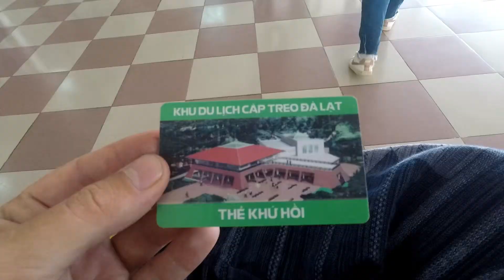Backpacking Vietnam Vol.1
This is a travelvideo with Anita Kaufmann and Lars Hüni with our Friends Caroline Heid and Corinne Schmid.
A part of our worldtrip wich started on the 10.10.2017.
With a onewayticket in our hands and our backpacks on the shoulders, we begun our journey through the pale blue dot.

Vietnam Vol.1 is going to show the provinces Saigon, Mui Ne, Da Lat and Hoi An.

There are no comments on the video, the impressions speak for them self, how beautiful this country is.

Filming:
Gopro Hero

Video Cutting:
CyberLink PowerDirector 15 (64-Bit)